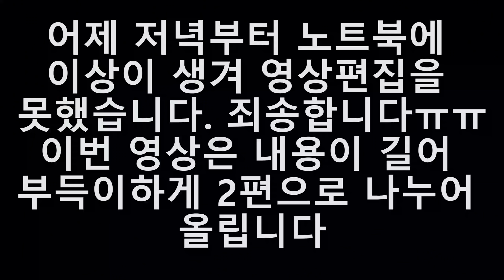하루 12시간 이상 운전을 해도 군복남이 커피를 마시지 않는 이유(ft. 캐나다 돼지 사육장)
450달러를 벌기 위해 밥도 거르고 직진만 하는 군복남. 하지만 시급이 비싼 이유가 있던 돼지 사육장이라니...

안녕하세요. 워킹홀리데이 비자로 2006년 캐나다 생활을 시작한 뒤 영주권을 받고 캐나다에서 트럭 운전을하고있는, 세 아이와 개 세마리의 아빠 트럭커입니다.